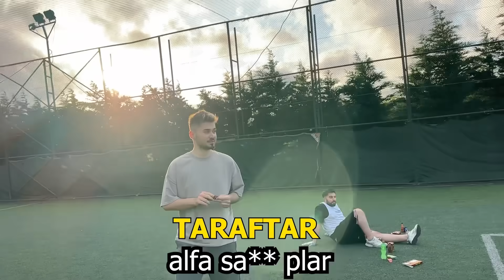ÇOK BEKLENEN YARIŞMA! Alfa ile Acılı Penaltı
Ben Ali Sürücü Alfa 101 ile Acı Biber ekşi penaltı futbol yarışması yaptık. Türkiye ve dünyada trend olan ali sürücü alfa 101 acı biber ekşi yarışması gerçekleşiyor.

Merhaba Ben Ali Sürücü, Youtube Türkiye'nin en eğlenceli  kanalına hoşgeldiniz . yeni videolar yüklüyorum. Kanalımda oyun , eğlence , challenge , komedi , şaka , şarkı , vlog , montaj , tepki ve benzeri bir sürü  video paylaşıyorum. Bunları yaparken çok eğleniyorum ve bir çok komik anlar eğlenceli anlar yaşıyorum.